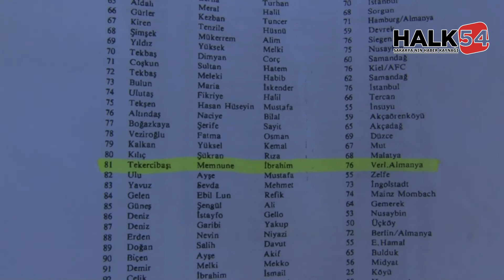28 yıldır evlat hasretiyle yanıyorlar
Almanya’da yaşayan bir Türk ailenin 17 yaşındaki kızı, çocukları koruyan bir örgüt tarafından "Siz baskı yapıyorsunuz, başörtü taktırıyorsunuz" denilerek ailenin elinden alındı. Aile, 28 yıldır görmediği kızını ölmeden önce bulanması için Dışişleri Bakanlığı’ndan yardım istedi.